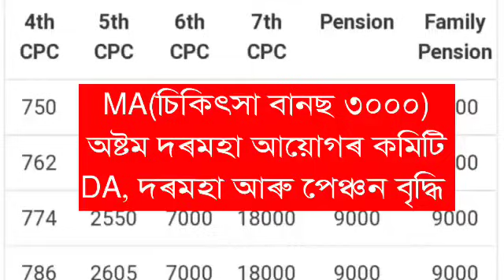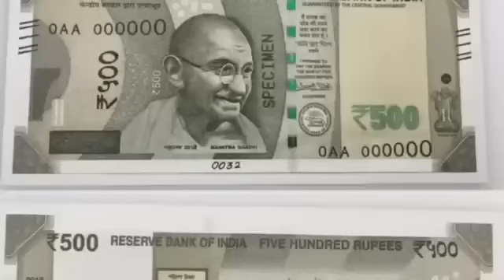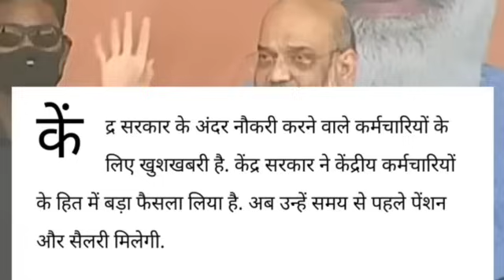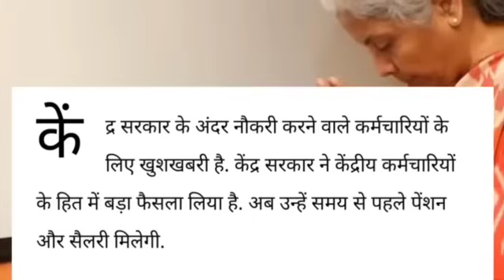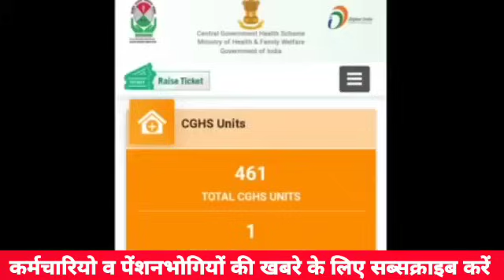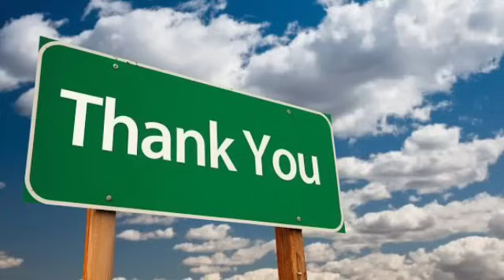কৰ্মচাৰীৰ সু খবৰ | চিকিৎসা বানছ বৃদ্ধি| অষ্টম দৰমহা আয়োগ | Assam Govt Employees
Eight Pay Commission || Fitment Fector || Medical Allowance increase || Gratuity || Medical Reimbursement || promotion || Earned Leave || Time Schale || Pay Commission || arrear || Assam govt Employees || assam govt salary || assam govt DA